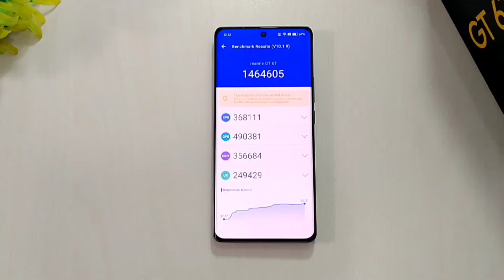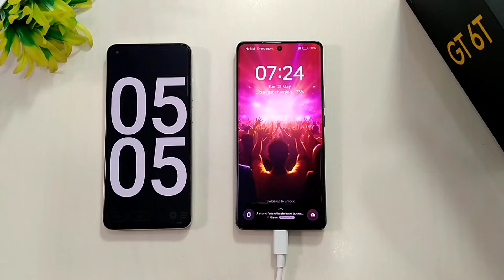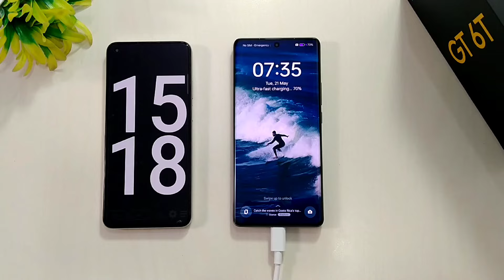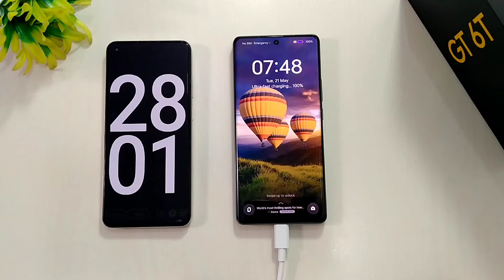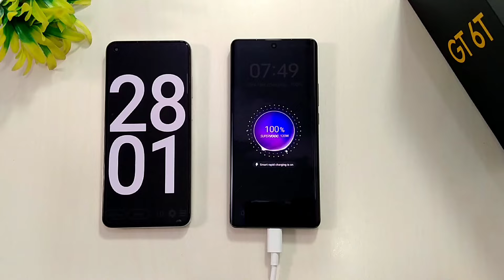realme GT 6T Battery Charging Test 0 to 100% with 120W Time Taken ? Best 5G Mobile Under 25k 🔥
(With Offer)

Purchase realme GT 6T

My Stuff
Chair - Cell Bell Tauras Lite C100

Rice Light

realme GT 6T Charging Test
realme GT 6T battery charging test
realme GT 6T 120w charging test
120w charging time
Snapdragon 8s Gen 3 mobile
Realme GT 6T Unboxing
Realme GT 6T full review
Snapdragon 8s Gen 3 vs Snapdragon 7+ Gen3
Snapdragon 7+ Gen 3 vs Snapdragon 8s Gen3
SD 8s Gen 3 vs SD 7+ Gen 3
SD 7+ Gen 3 vs SD 8s Gen 3
realme GT 6T long term Review
realme GT 6T review
Realme GT 6T Unboxing & Review
realme GT 6T 5G
realme GT 6T problems
Realme GT 6T update
how to Enable Air Gesture in Realme
realme GT 6T Tips & Tricks
Realme UI 6.0 update
Realme GT 6T Features
realme GT 6T vs POCO F6 5G
POCO F6 Vs realme GT 6T
Realme GT 6T prons & Cons
Realme GT 6T problem
Realme GT 6T Battery Draining Test
Realme GT 6T 120W Charging Time
realme realme GT 6T vs Poco X6 Pro
realme realme GT 6T vs Moto Edge 50 Pro
realme GT 6T camera review
Realme GT 6T Antutu Benchmark Score
Realme GT 6T Pubg Gaming
Realme GT 6T BGMI gaming
Realme GT 6T gaming test
Realme GT 6T Pubg graphics
Realme GT 6T PUBG fps
Unbeatable Price
Unbelievable Value
Steal of a Deal
Price that Sells Itself
Investment-Worthy Price
Exceeds Expectations
Aggressive Price
Amazing Price
Promising Price
Crazy Pricing
Killer Price
Game-Changer
Industry-Leading
Breakthrough Performance
Unmatched Performance
Blazing-Fast Performance
Game-Changing Performance
Effortless Performance
Lightning-Fast Performance
Unthrottled Performance
Top performer
Best performer
Powerful performance
realme GT 6T air Gesture feature
realme Air Gesture features
Realme GT 6T FreeFire gaming
realme GT 6T Gyroscope
realme GT 6T Pubg Gyroscope
Realme GT 6T speed test
realme GT 6T Vs moto
realme GT 6T Vs
powerfull 5g Mobile Under 25k